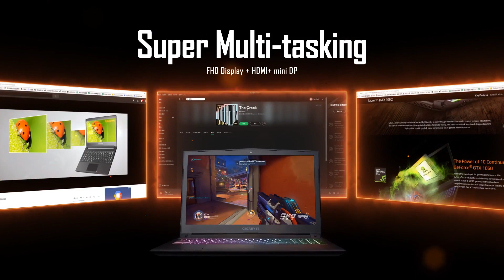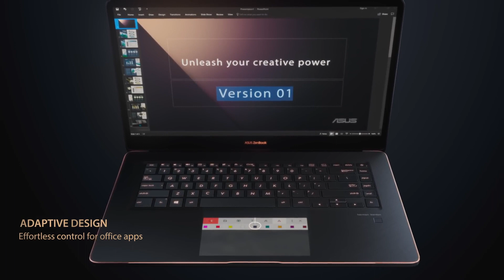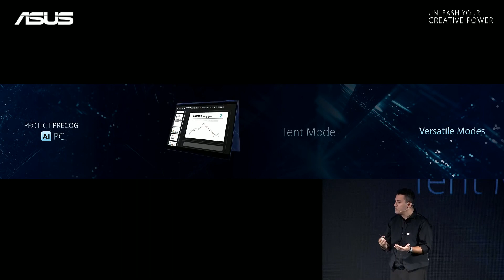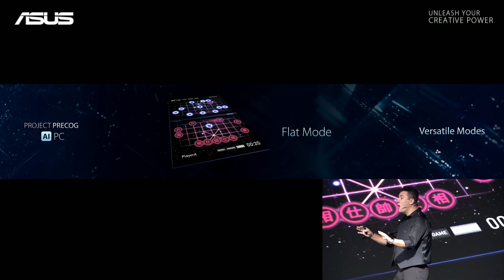Нотик Новости - больше экранчиков для бога экранчиков!